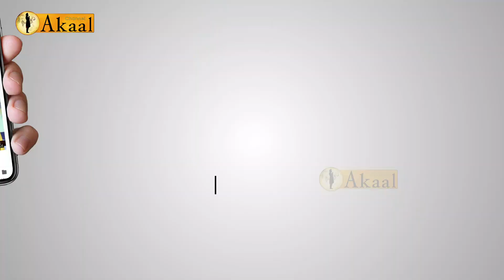ਕੈਪਟਨ ਦਾ ਪੱਤਰਕਾਰਾਂ ਨਾਲ ਮਤਰੇਈ ਮਾਂ ਵਾਲਾ ਰਵੱਈਆ , ਪ੍ਰਸ਼ਾਸਨ ਵੱਲੋਂ ਨਹੀਂ ਲਈ ਜਾ ਰਹੀ ਪੱਤਰਕਾਰਾਂ ਦੀ ਸਾਰ